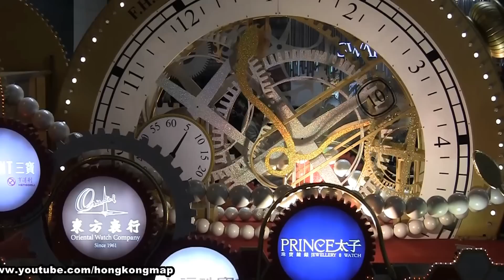2013-Feb-11 香港中國新年花車遊行 Hong Kong Chinese New Year Parade 香港中國國術龍獅總會 Dragon & Lion Dance (22/45)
Chinese Martial Arts Dragon & Lion Dance Association

1. This video is made by Canon LEGRIA HF S200